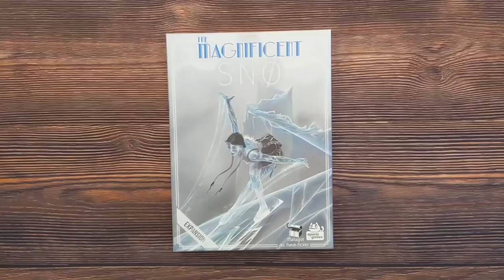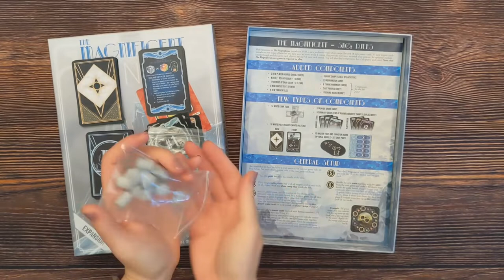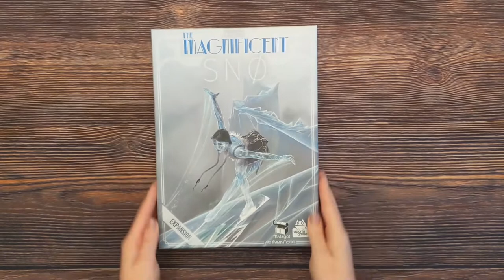The Magnificent: Snø - 3-Minute Unboxing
3-Minute Unboxing of The Magnificent: Snø from Aporta Games.

Today we'll unbox The Magnificent: Snø designed by Eilif Svensson and Kristian Amundsen Østby with artwork by Gjermund Bohne and Martin Mottet. The Magnificent: Snø is an expansion for The Magnificent. The expansion adds a new performer, Snø, with her own unique plus shaped tent tile. It also includes a brand new master board that adds an extra turn each round. It also comes with a big stack of new master cards, content for a fifth player and some tweaks to the base game player order rules.

Musician: ASHUTOSH